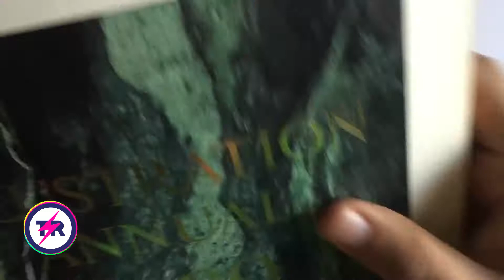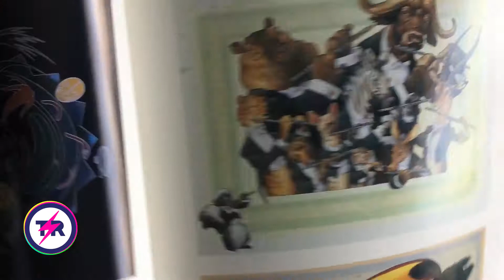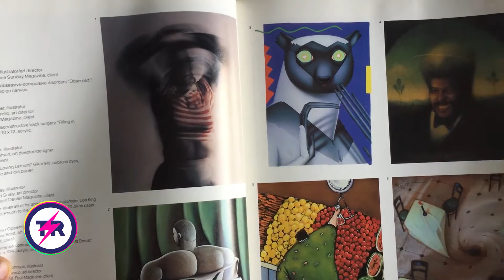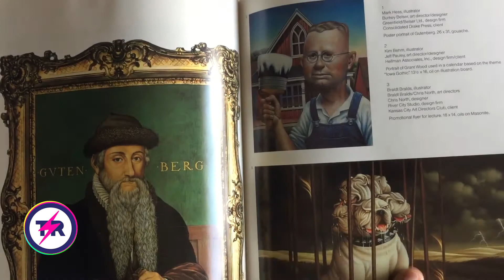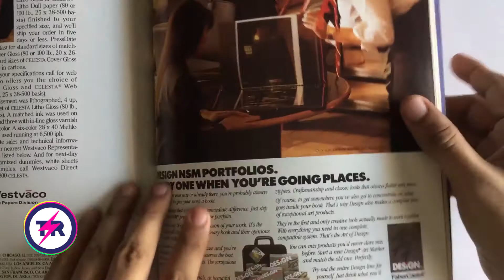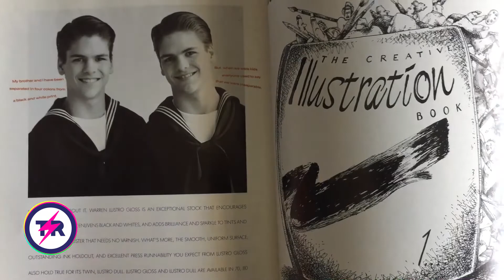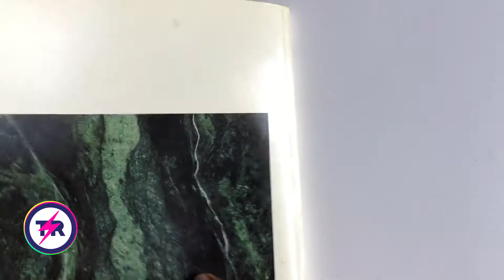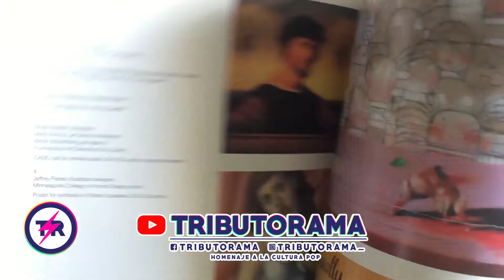LIBRO DE ILUSTRACION DE 1989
En este video tomamos del librero de Tributoramaun Libro de Ilustracion con trabajos de varios artistas del año 1989 y hacemos un review del mismo!.